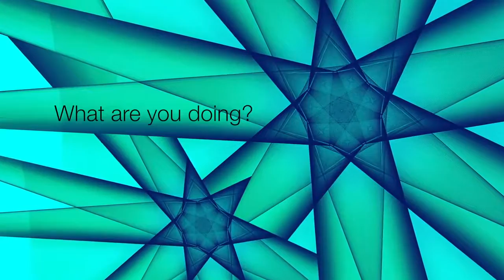Primary Health Care Access for Vulnerable Populations